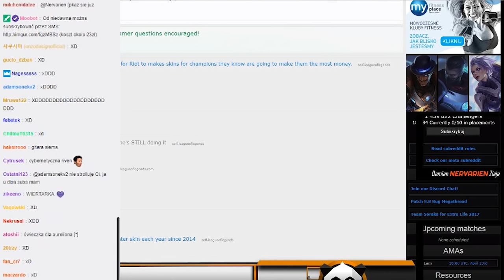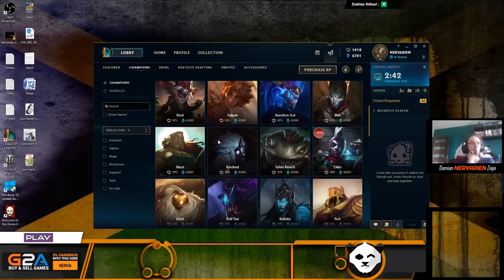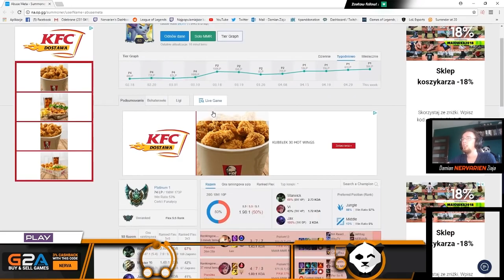BRAKŁO MI 2 MANY